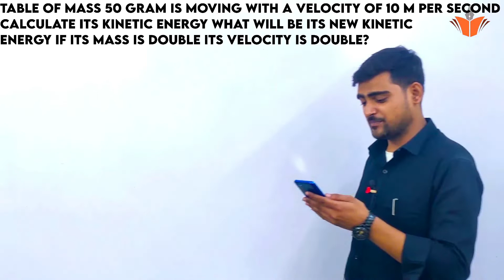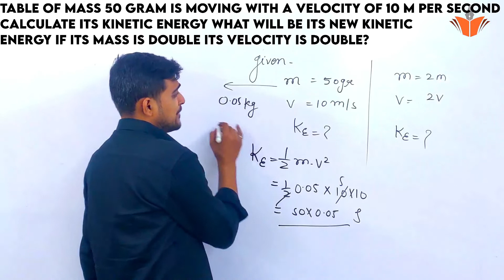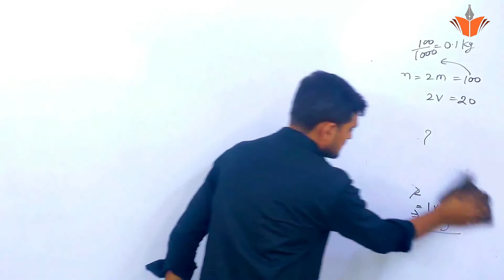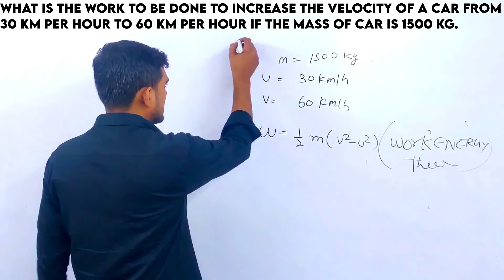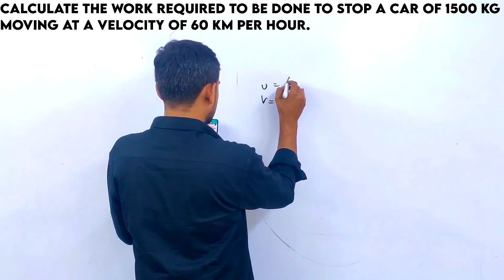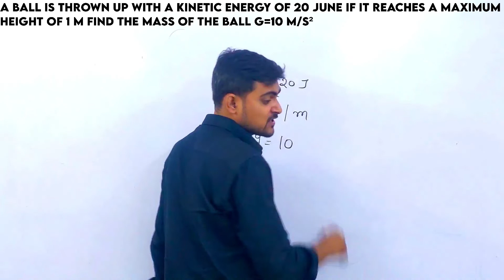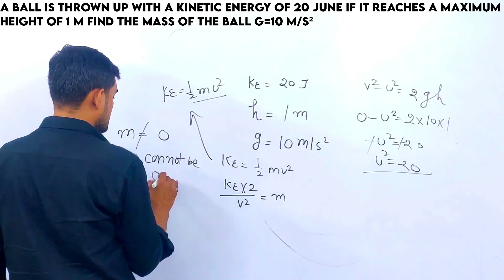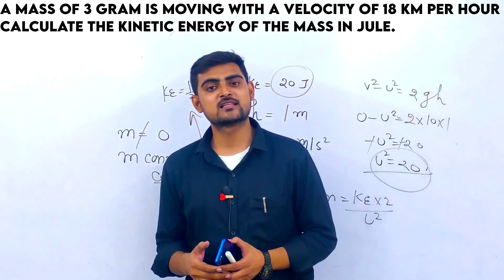Most important formula and question of work energy power | Class 9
physics questions on work energy and power for class 9
what is power class 9 work and energy
what is work and energy class 9
what is energy in physics class 9
what is work power and energy in science
what is the definition of work power and energy
what is energy work and power
how do you calculate work and power
class 9 chapter work and energy question answer
class 9 chapter 11 work and energy question answer
class 9 english value based questions
class 9 physics answer key
class 9 work and energy question answers
what is energy class 9th
class 9 physics ch work and energy solutions
class 9 physics extra questions
work power and energy physics class 9 icse